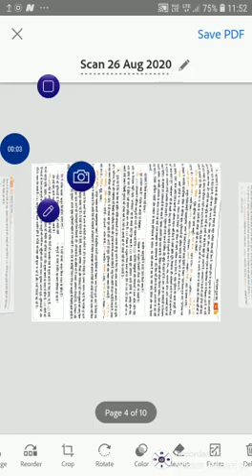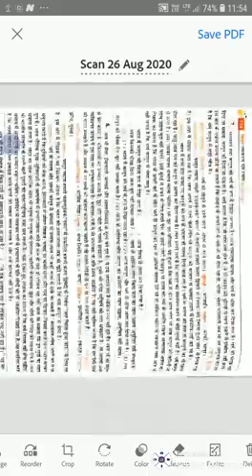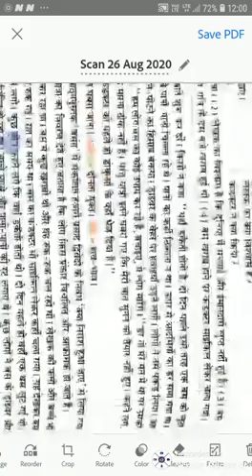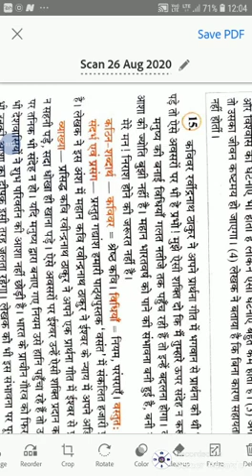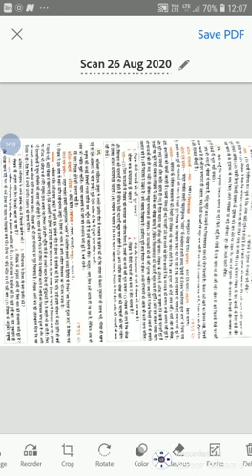Class 8.... Hindi reader ...chapter 7... part 2..